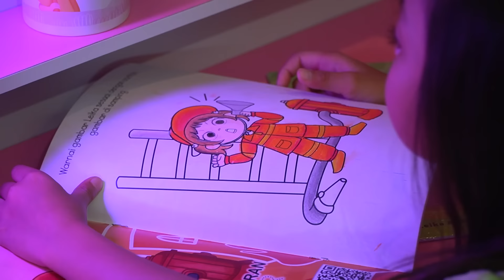TOLONG! LEIKA DAN TOMPEL DIKEJAR MASHA 😱 DIAJAK DANCE MASHA VIRAL TIKTOK